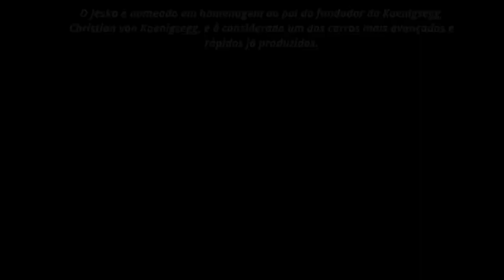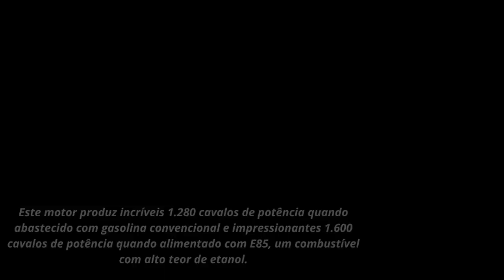✅ CARROS LENDÁRIOS (Parte 3)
👉 Belas imagens de CARROS. Inúmeros CARROS  esportivos e conversíveis     para o publico curti.
    Imagens de CARROS de grandes marcas.
    Aqui vc vai encontrar diversos CARROS de diferentes gostos.
 🛑Compartilhe estes vídeos com seus amigos